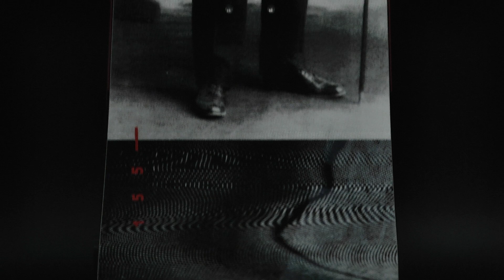THE VILLAIN | Salomon Snowboard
Louif Paradis and The Villain break into another winter with this true twin freestyle park board. The Villain is known for perfect flex for locking into rails and presses, while the pop and stability make it a smooth ride on landings or high-speed groomers